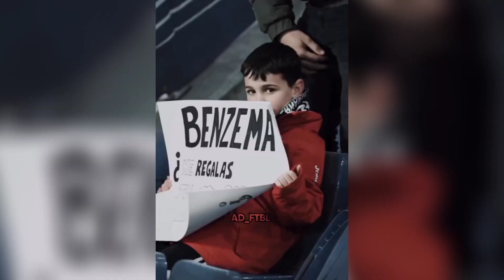Football reels compilation | BEST FOOTBALL REELS | 2023 #14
Football reels compilation | BEST FOOTBALL REELS | 2023